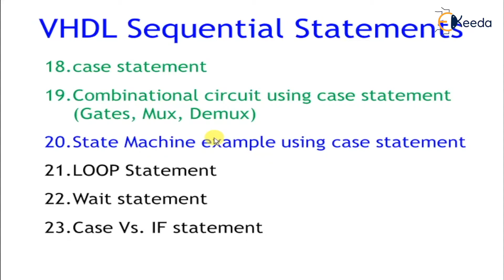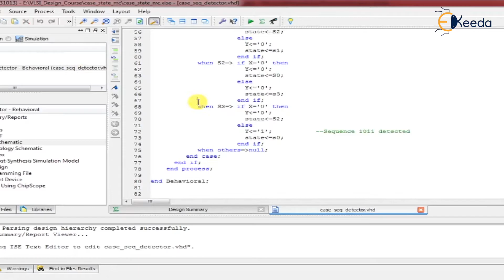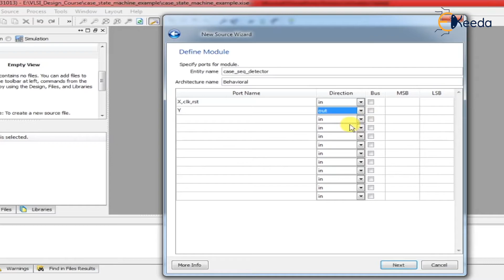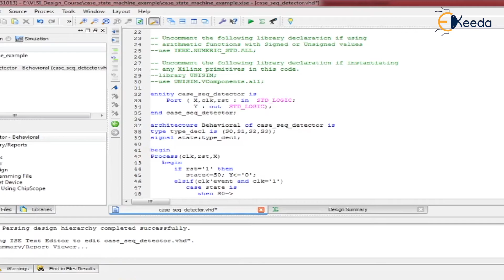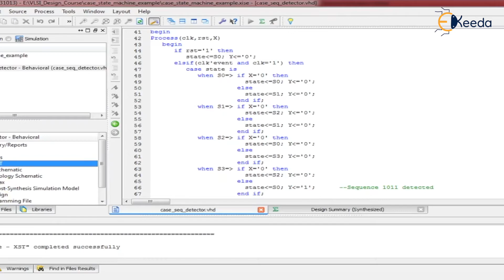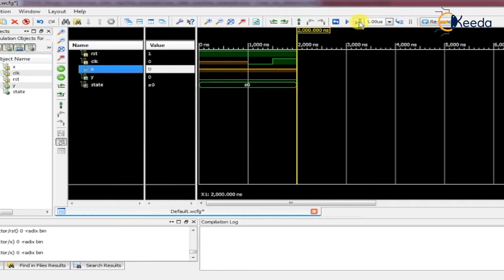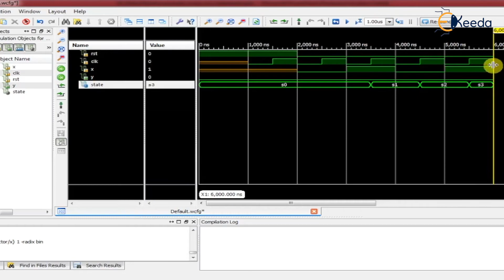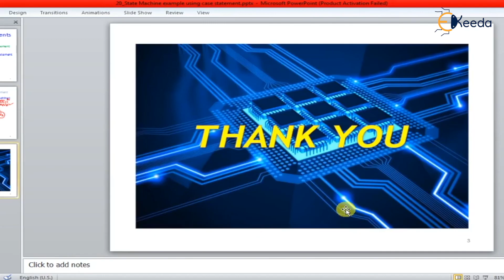State Machine example using case statement